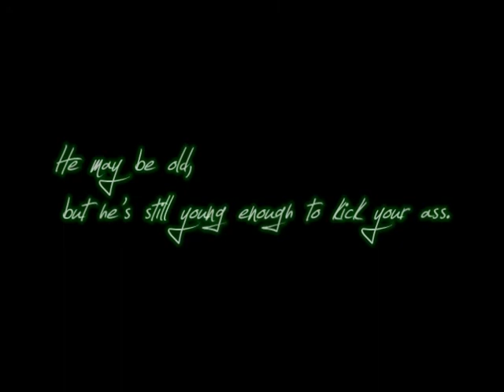Praedicus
A compilation of a few scenes of my fifty-year-old dad fighting at War for the Roses, a day-event held by Alterra on Valentine's Day.